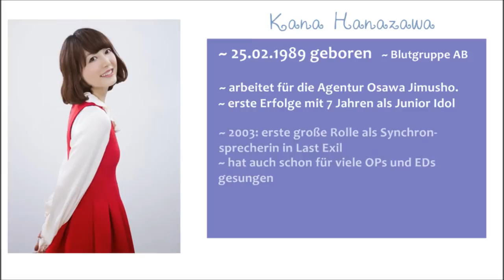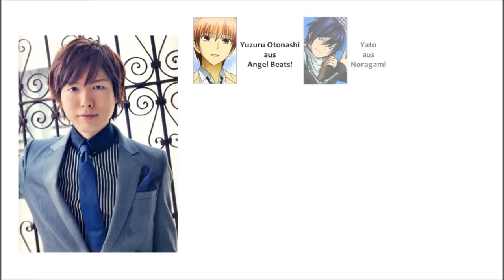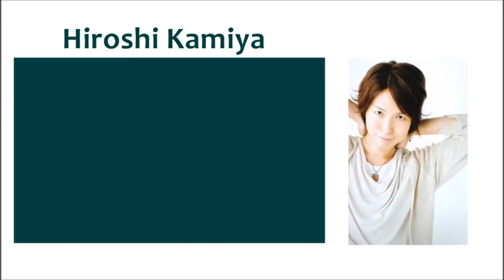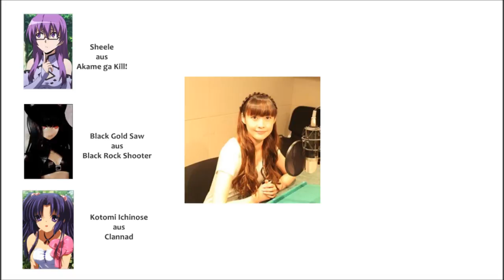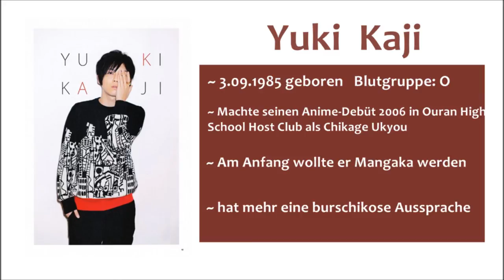5 japanische Synchronsprecher, die du kennen solltest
Mit einer neuen Republik "5. , die du kennen solltest" starten wir mit 5 Sprecher, die ihr bestimmt alle mal in irgendeiner Serie mindestens einmal gehört haben solltet.

Viel Spaß!

Besucht doch mal unsere Seite auf Facebook!

Musik:All That Jazz - あの夏へ aus dem Album "Ghibli Jazz 2"
Bilder: google